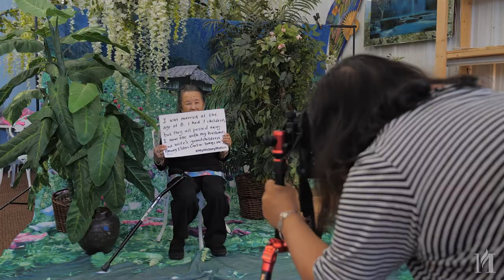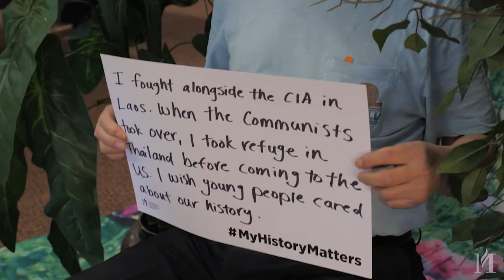My History Matters with Pao Houa Her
We sought the help of photographers from various communities in Minnesota to participate in our MyHistoryMatters initiative. They were tasked with choosing one community to photograph and asking each of the participants why their history matters.

Meet Pao Houa Her. She is a Hmong American photographer who, as a baby, fled Laos with her family. Pao came to the US in the 1980s.

Take a look at this powerful video on Pao's contribution to MyHistoryMatters and why it was important for her to photograph elders in her community.